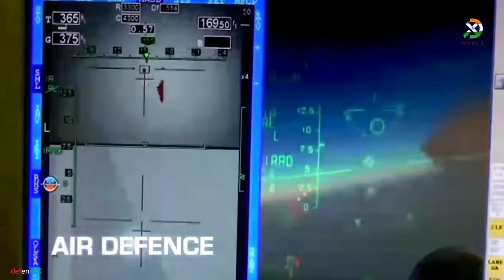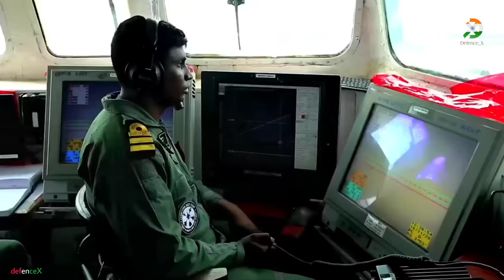Importance of IAC 2 | third aircraft carrier ins Vishal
About this video:- INS Vishal, also known as Indigenous Aircraft Carrier 2 (IAC-2), is a planned aircraft carrier to be built by Cochin Shipyard Limited for the Indian Navy. It is intended to be the second aircraft carrier to be built in India after INS Vikrant (IAC-1). The proposed design of the second carrier class will be a new design, featuring significant changes from Vikrant, including an increase in size and displacement. An Electromagnetic Aircraft Launch System (EMALS) CATOBAR system is also under consideration. Its name Vishal means 'grand' in Sanskrit.

→ Mail           ►